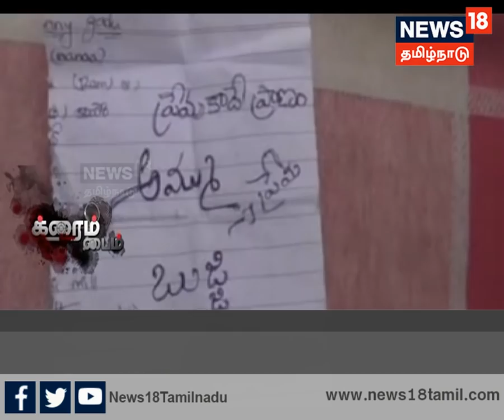ஆண் என்று கூறி மூன்று பெண்களை ஏமாற்றி திருமணம் செய்த பெண்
ஆந்திராவில் ஆண் என்று கூறி மூன்று பெண்களை திருமணம் செய்த பெண் கைது செய்யப்பட்டார்.

ஆந்திர மாநிலம் கடப்பா மாவட்டத்தில் உள்ள ஜம்மலமடுகு அருகில் உள்ள இடிகலபாடு கிராமத்தை சேர்ந்த ரமாதேவி என்ற பெண் சென்னையில் தனியார் நிறுவனம் ஒன்றில் வேலை செய்து வருகிறார். 18 வயதான ரமாதேவி தன்னை ஆண் என்று கூறி ஆண் போல் வேஷம் போட்டு கடந்த இரண்டு ஆண்டுகளில் 2 பெண்களை மோசடியாக திருமணம் செய்து கொண்டார்.

ஒவ்வொரு முறையும் திருமணம் முடிந்த உடன், தனக்கு அவசர வேலைகள் உள்ளதாகவும், விரைவில் சென்னையில் வீடு பார்த்து அழைத்து செல்ல சென்று குடிவைப்பதாகவும் கூறி சென்று விடுவாராம். ஆனால் ரமாதேவி திரும்பி வந்ததே இல்லையாம்.

இந்நிலையில் மூன்றாவதாக திருமணம் செய்து கொண்ட நிர்மலா, ஆண் என்று தன்னை ஏமாற்றி ரமாதேவி மோசடியாக திருமணம் செய்து கொண்டார் என்று ஜம்மல்மடுகு காவல் நிலையத்தில் புகார் கொடுத்தார். புகாரை பெற்ற போலீசார் ரமாதேவியை கைது செய்து விசாரணை நடத்தி வருகின்றனர்.